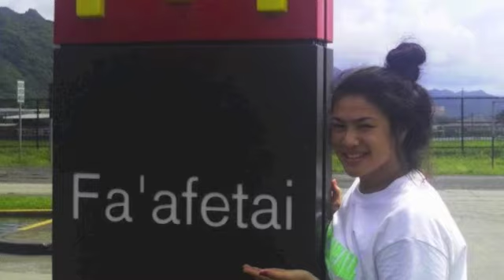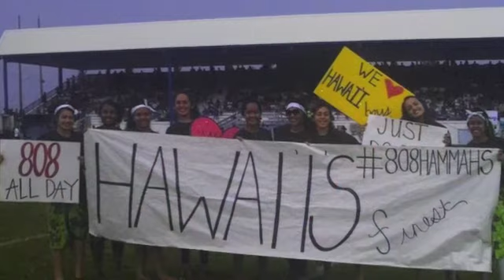Samoa Bowl X 2012